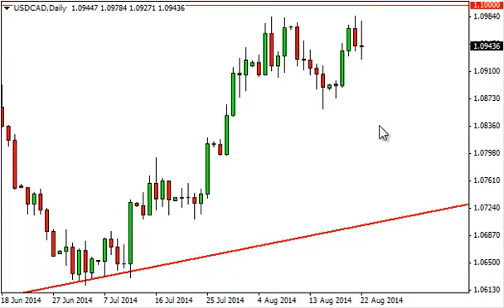USD/CAD Technical Analysis for August 25, 2014 by FXEmpire.com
- August 25, 2014 currency daily technical analysis for the USD/CAD pair. Forex Technical Analysis Forex Fundamental Analysis and Forex Brokers on FX Empire